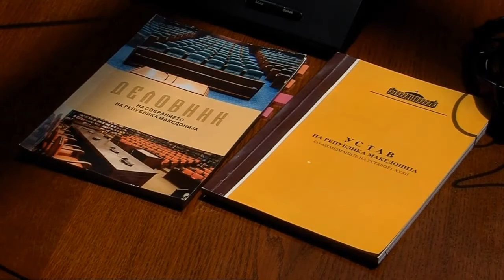Алијанса на Албанците - албанскиот да биде исто како македонскиот јазик